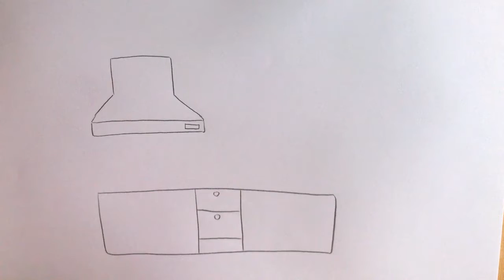How To draw kitchen.วาดรูปห้องครัวง่ายๆ น่ารักๆ lovely art